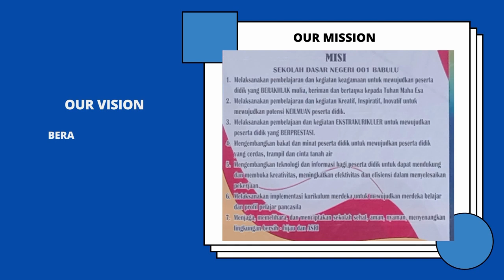SDN 001 Babulu